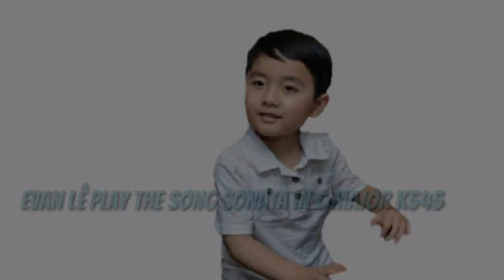Evan Le piano VS Jonah Ho piano #6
Play the song Sonata in C Major K545